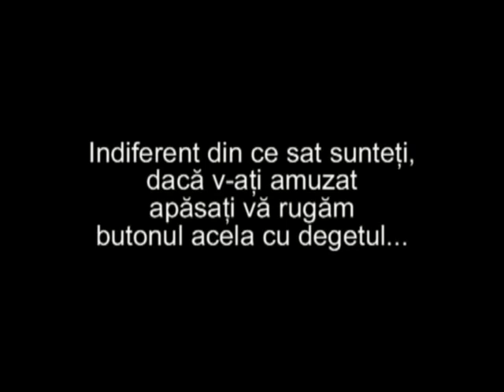Ion şi Mărie în limbaj specific cu Sorin Tănase